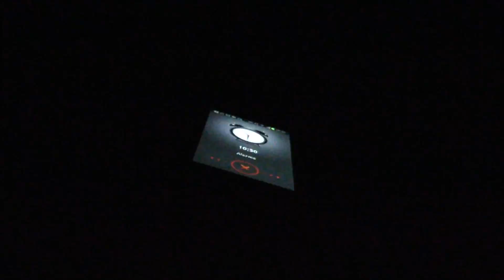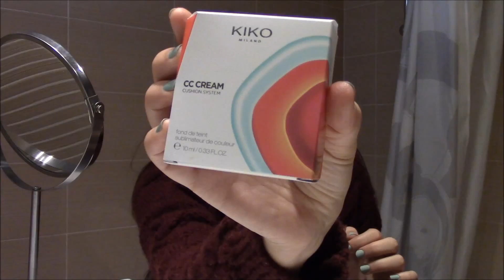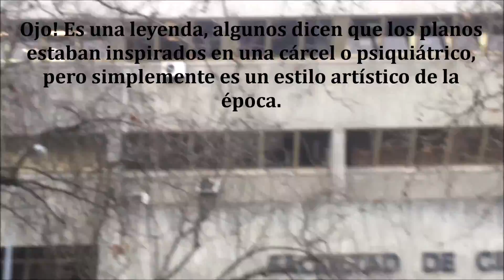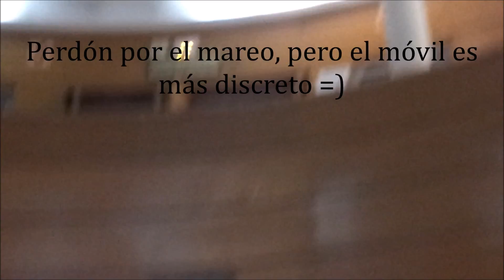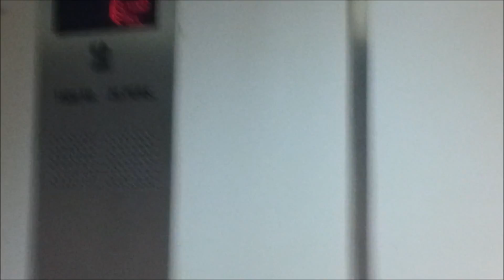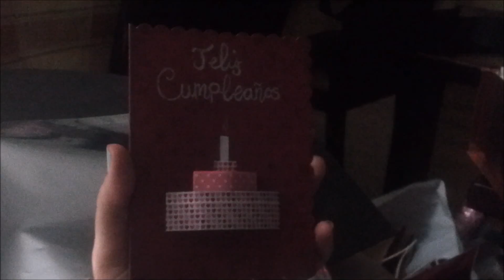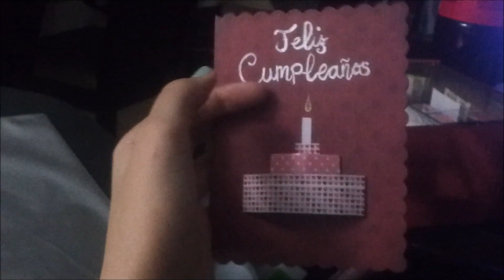Vlog. Nos ponemos al día y...Nos vamos a Ciudad Universitaria! -un día en mi vida-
Segundo Video blog en el canal! Esta vez nos vamos un poquito más lejos para conocer parte de la vida estudiantil de Madrid. Visitamos Ciudad Universitaria, lugar donde se alojan la Universidad Complutense, la Universidad Politécnica  y la Universidad a distancia de Madrid (España)
¿Me acompañas?

Cámara: Canon legria HF R56